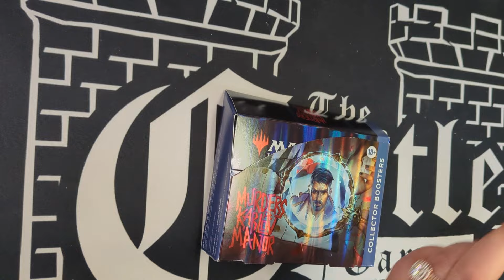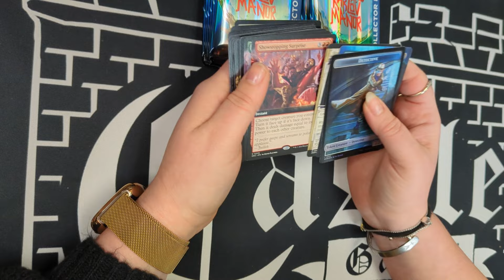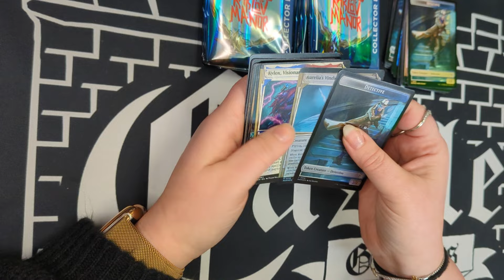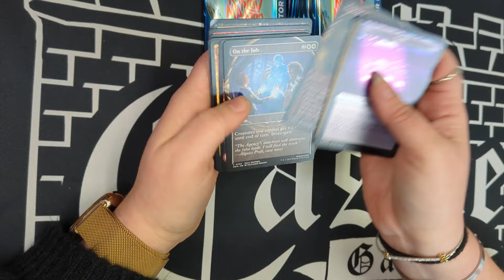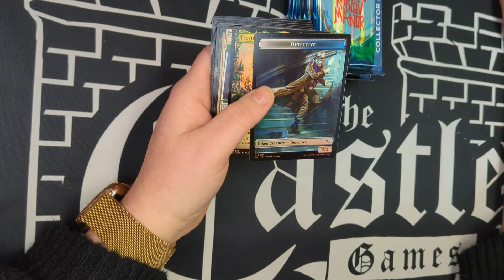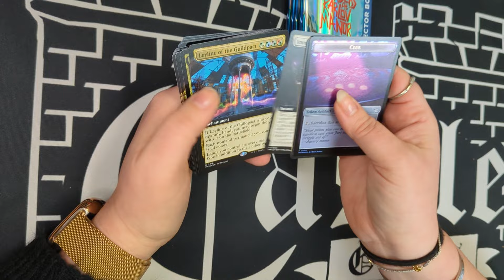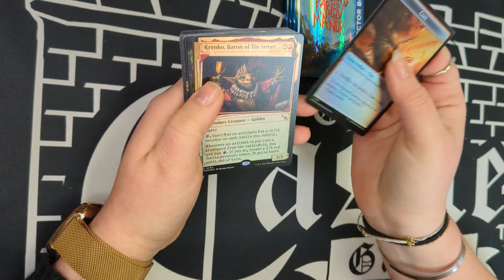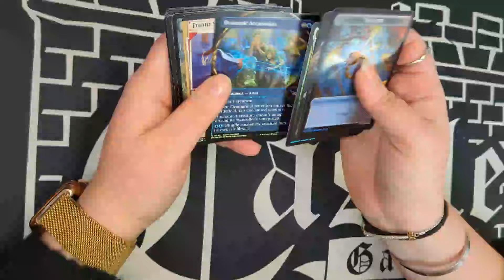Murders at Karlov Manor Collector Box Opening!!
The Castle Games

210 w. 2nd St, Seymour IN 47274

2191 State St, Columbus IN 47203